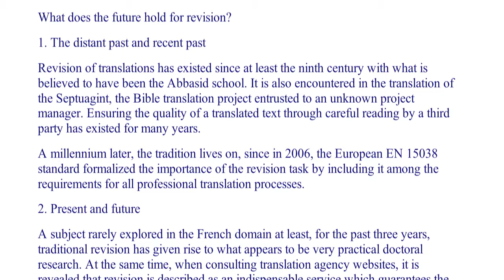Louise Brunette: Revision - Multi-Languages 15th Anniversary Annual Conference 2012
Louise Brunette C. Tr., C. Term., Ph.D. - Revision

What does the future hold for revision?

1. The distant past and recent past
Revision of translations has existed since at least the ninth century with what is believed to have been the Abbasid school. It is also encountered in the translation of the Septuagint, the Bible translation project entrusted to an unknown project manager. Ensuring the quality of a translated text through careful reading by a third party has existed for many years. A millennium later, the tradition lives on, since in 2006, the European EN 15038 standard formalized the importance of the revision task by including it among the requirements for all professional translation processes.

2. Present and future
A subject rarely explored in the French domain at least, for the past three years, traditional revision has given rise to what appears to be very practical doctoral research. At the same time, when consulting translation agency websites, it is revealed that revision is described as an indispensable service which guarantees the quality of translations. Something new: the arrival of machine translation has created a new proposition, that of post-editing or revision of pre-translations produced by machine. Will MT have an impact on revision? Is the revision profession being summoned to a reconversion ? What would be the consequences on the qualifications of revisers? Their training? Their pay? Their participation in translation projects? My presentation will attempt to answer these questions or guide the reflection that they generate. After happily practicing terminology, translation and revision for over twenty years,

Louise Brunette engaged in doctoral studies leading to her thesis on English-French Revision in Canada; she defended her thesis at the New Sorbonne University, Paris III. Her deep commitment to teaching and research, initially at Concordia University and today at the Université du Québec en Outaouais, has kept her in touch with the profession. She trains professionals in Canada and other French-speaking countries, and is also an outstandingly pragmatic researcher. She has produced several publications, particularly on revision. Today, her areas of expertise include the revision and post-editing of machine translation.

Louise Brunette has participated in numerous committees on terminology and standardization and, among others, she was a member of the technical committee that created the Canadian National Standard for Translation Services. She is certified as a translator and terminologist by the Ordre des traducteurs, terminologues